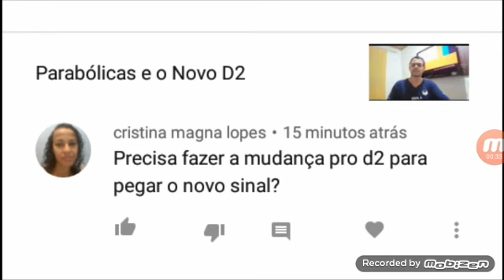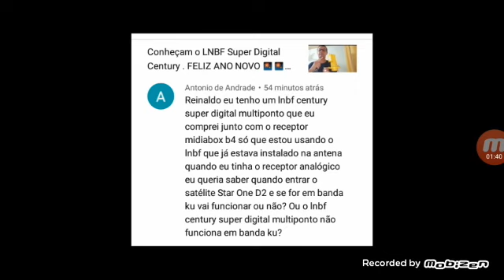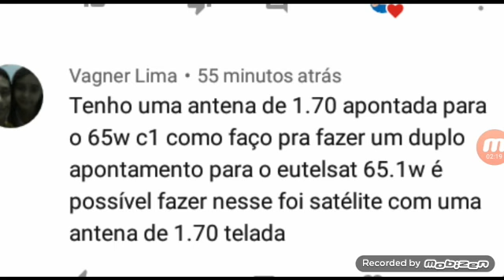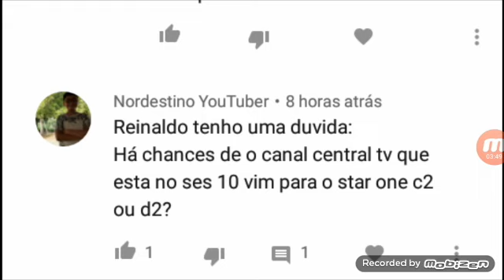Antena Parabólica Tirando Duvidas (17)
Mais um vídeo da serie tirando dúvidas dos inscritos do canal